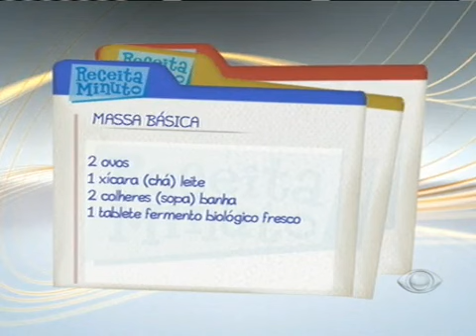Receita Minuto: Quatro receitas com a mesma massa - Parte 3/3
Aprenda a fazer esfihas, baguetes, hamburgueres e até pasteis de forno com apenas uma massa. Confira!